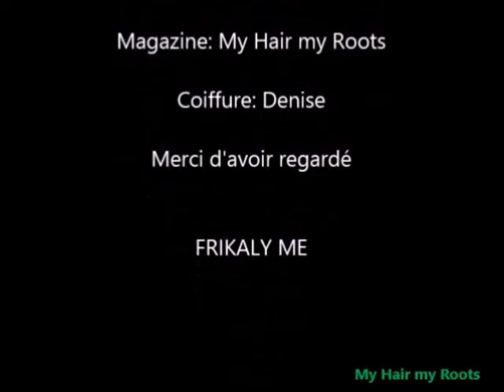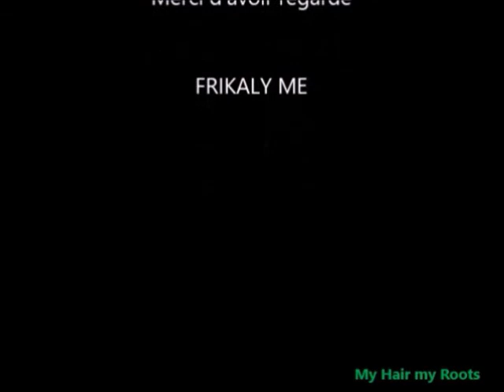Belle coiffure avec tresses au fil